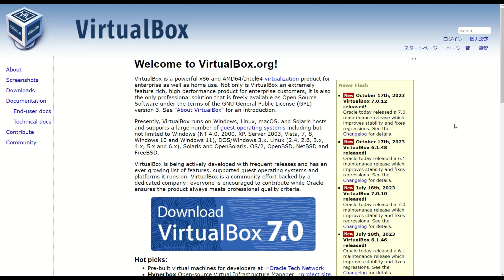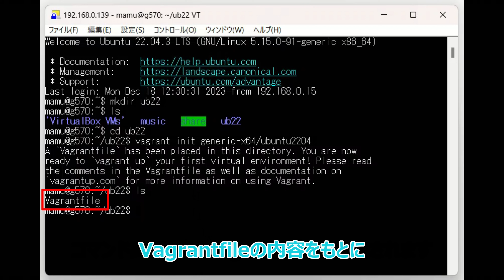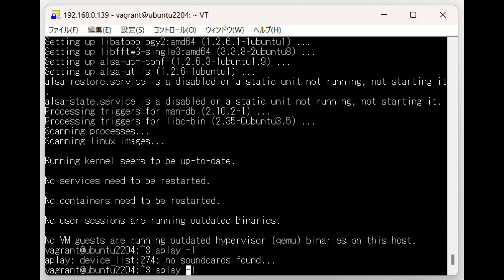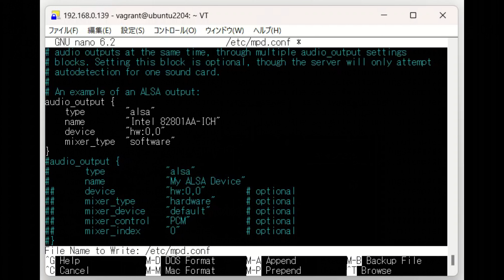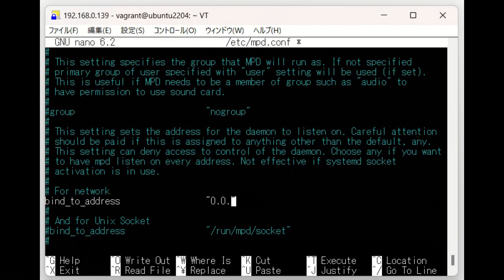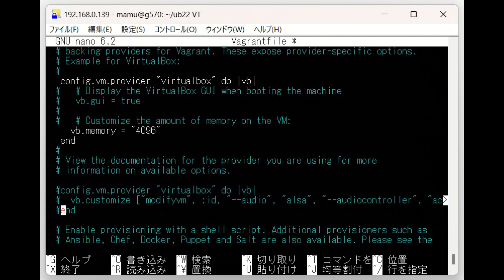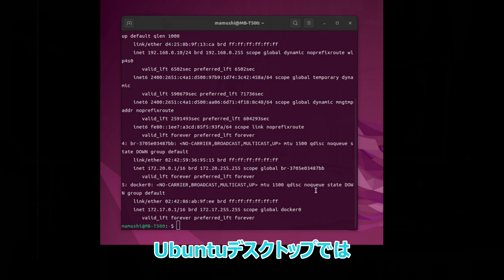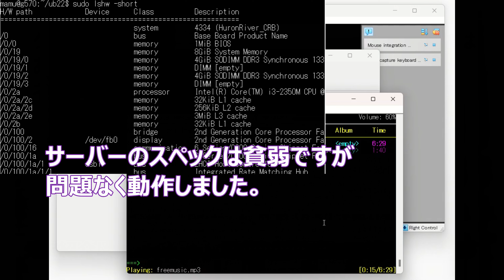音楽サーバー構築、CUI環境のVirtualBox7とVagrantを活用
本動画では、VirtualBoxとVagrantを使用してUbuntu上に仮想環境を構築し、その中で音楽サーバー（MPD）の設置と設定を行います。基本的なインストール手順から、ネットワーク設定、PulseAudioの使用方法まで、詳しく説明していきます。また、仮想マシンとホスト間での音声のストリーミングや、ネットワークオーディオの設定にも焦点を当てています。

この動画は、Linux、ネットワーク、仮想環境の技術に関心がある方、特に音楽サーバーの構築に興味のある方に最適です。すべてのプロセスは簡潔でわかりやすく説明されており、初心者から中級者の方でも容易にフォローできます。

さらに、この動画は日本語で解説されていますが、同じ内容の英語バージョンも用意されています。より幅広い視聴者に向けて、両言語でのアクセスを可能にしています。